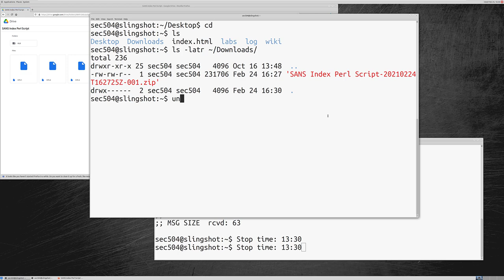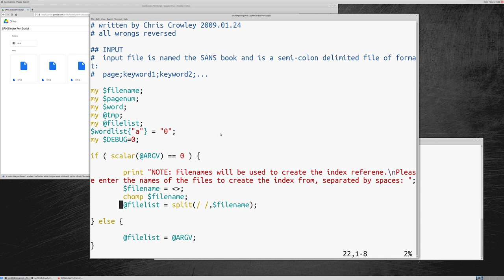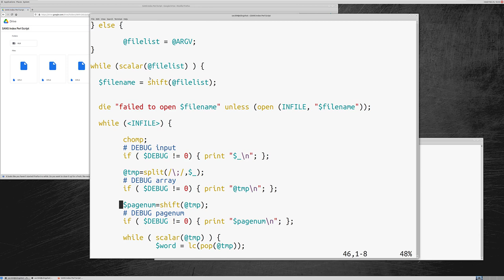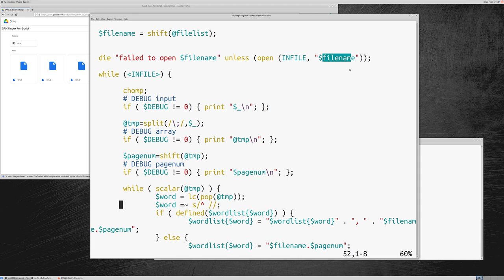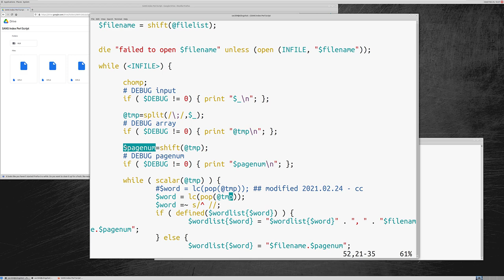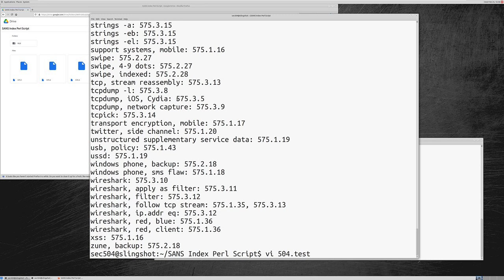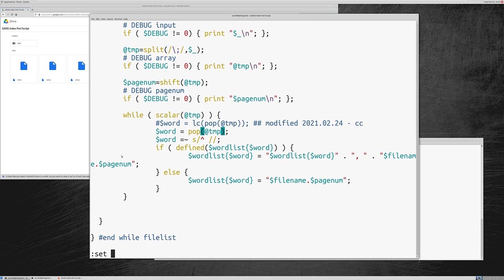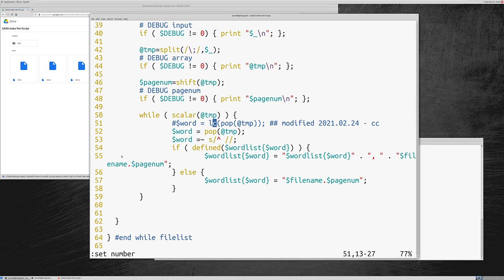index modify remove lowercase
A student asked me a bout a specific modification to the make_index.pl script that I shared for making an index for studying for a exam.

This isn't my preference, because alphabetical sorting is different with upper and lower case characters (you could change that behavior, try it on your own). If you prefer to preserve case sensitivity in the make_index.pl this video tells you how to do it.